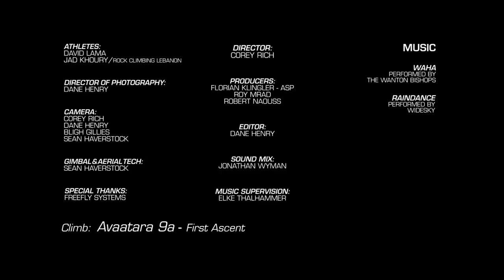Avaatara - David Lama's First Ascent of a Magical Sinkhole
Avaatara – Free Climbing the Magical Sinkhole
David Lama achieves first ascent of the Baatara gorge in Lebanon

“If you travel roads that have already been discovered, you are basically always just following. But if you go somewhere where no one’s ever been and do something no one’s ever done, you’re on the lead and that’s one thing that I really like.” David Lama’s guiding philosophy has already taken him to the most impressive mountain ranges of the world and, more recently, to the Baatara gorge in Lebanon. A surreal ‘Avatar’-like landscape, unexploited and untouched.